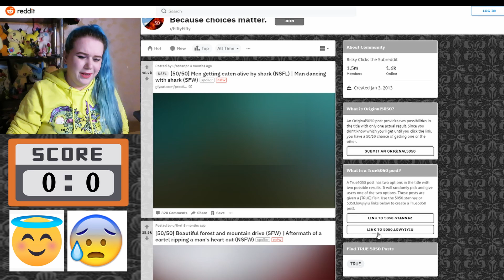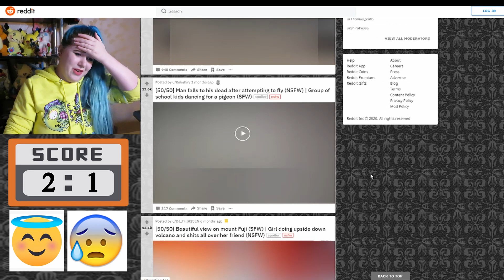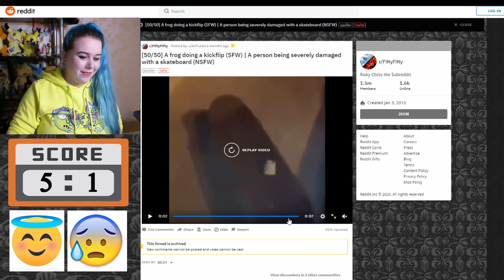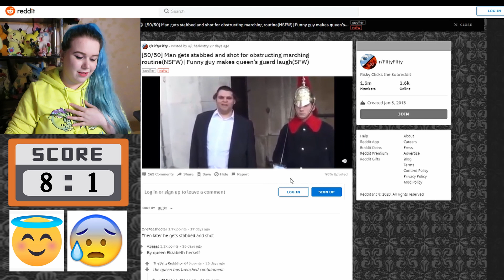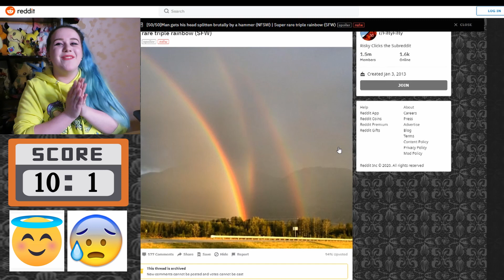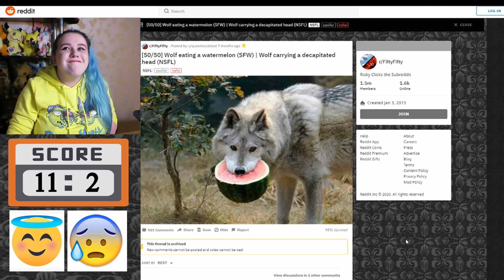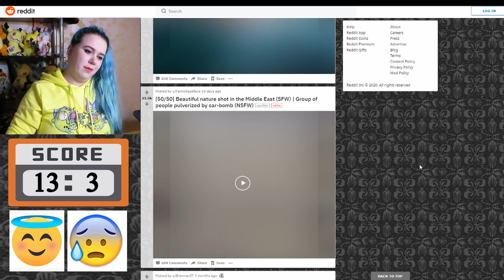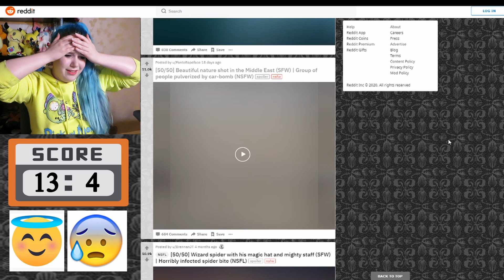50/50 REDDIT CHALLENGE! #2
Today I a playing 50/50 Reddit!!
WARNING: This challenge can be HORRIFYING! Reddit's 50/50 challenge gives you a fifty-fifty chance of seeing something nice or something TERRIBLE.. Also I have no idea what i'm doing please send help...

This content is made for adults only! i hope you enjoy the video :)